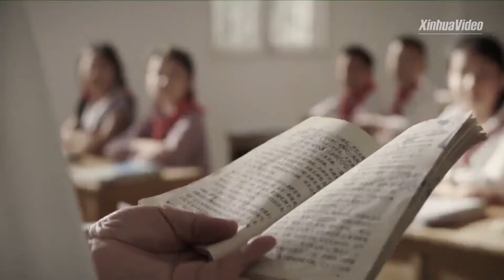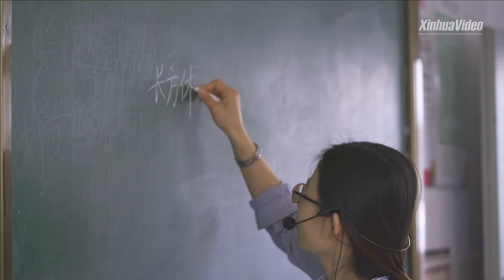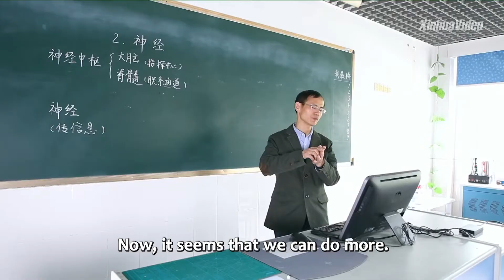How rural primary school becomes model education base with global vision